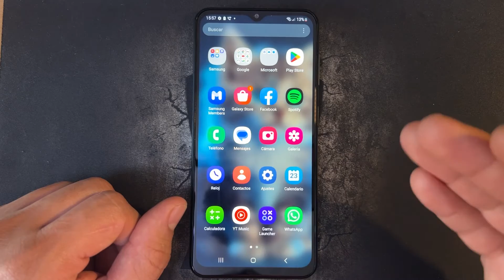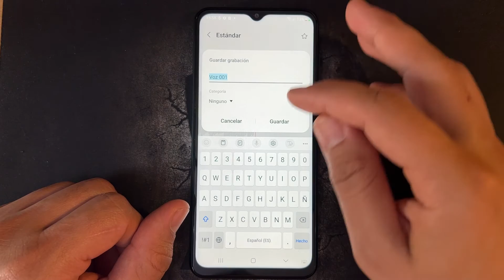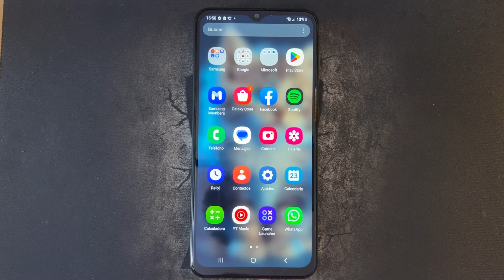Como Grabar Audio en Celular Samsung